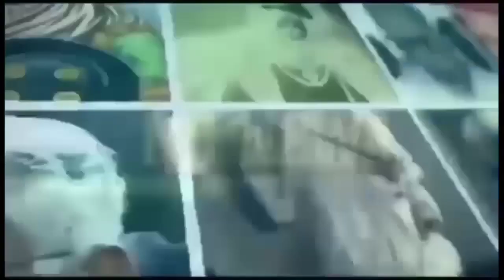बाबा ने गाया बाबा साहेब का जबरदस्त गाना और मनुवादियों की नींद उड़ी और मच गई धूम।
NB NEWS,NEELAM#BHIM#
हमारे अन्य सोशल मीडिया एकाउंट लिंक इस प्रकार हैं: